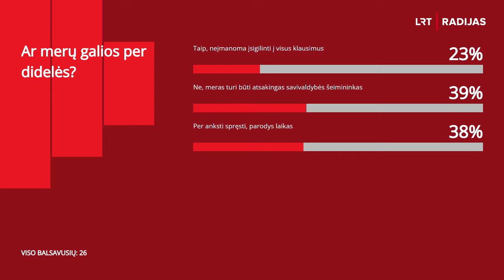LRT aktualijų studija. Ar merų galios per didelės?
Naujai išrinkti merai jau šimtą dienų dirba pagal naują tvarką, turėdami didesnius įgaliojimus. Tačiau Seime jau svarstomi bent keli Vietos savivaldos įstatymo pakeitimai, pagal kuriuos būtų grįžtama prie galimybės dalį mero įgaliojimų perduoti administracijos direktoriams arba vicemerams. Siūloma, kad jie galėtų ne tik išdavinėti įvairius leidimus ir licencijas, bet ir atsakyti už miestų teritorinį planavimą. Ar tai reiškia, kad merai nepaveža padidintų galių?
Laidoje dalyvauja vidaus reikalų viceministrė Sigita Ščajevienė, Seimo nariai Eugenijus Sabutis ir Audrius Petrošius, Lietuvos savivaldybių asociacijos direktorė Roma Žakaitienė ir Kazlų Rūdos meras Mantas Varaška.

Ved. Liepa Želnienė